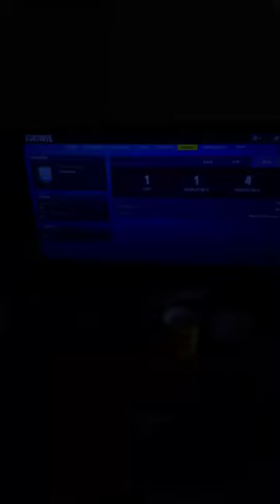Peter tries to win Fortnite blitz mode "Fails"